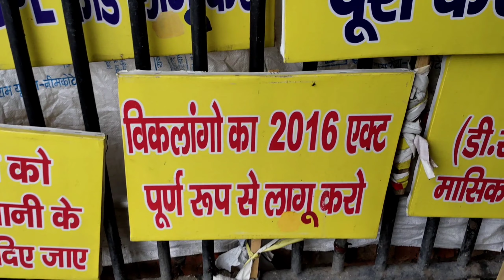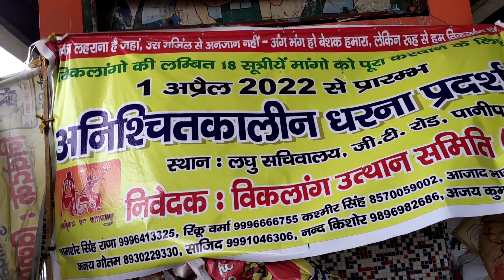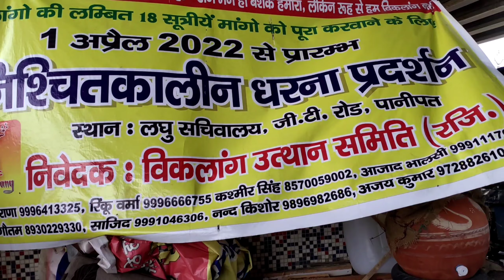माननीय मनोहरलाल खट्टर जी विकलांग समुदाय की मांगों पर ध्यान दीजिए@HaryanaTak, Ritesh Vlogs Media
I am Travelling all over India without money & Sharing my Experience with you all Guys.
So,

then You Can Check my Youtube About Section
Upi 🆔 :- ajdon7868@oksbi

In this video I show you disabled people of panipat protest against haryana government for her Right